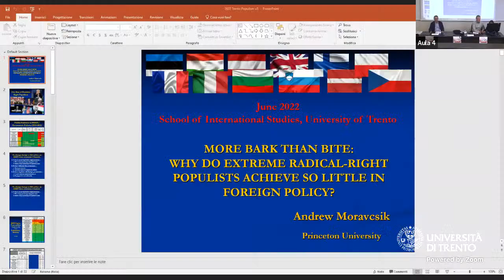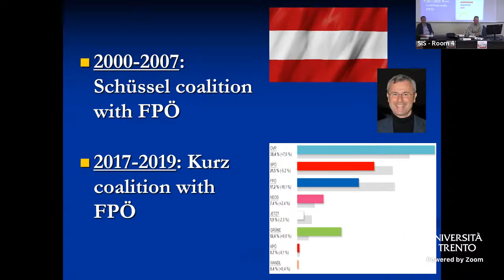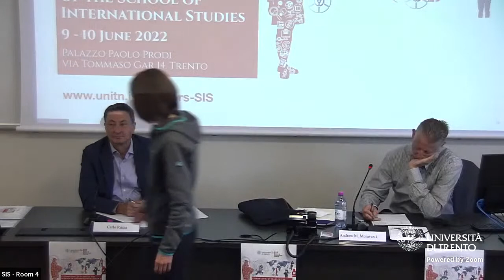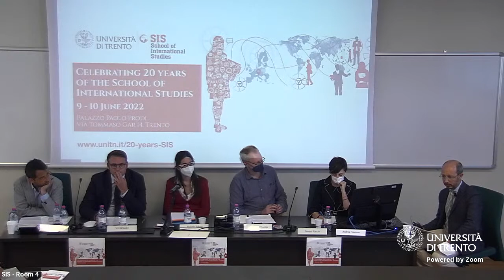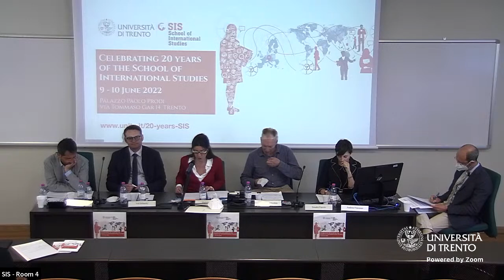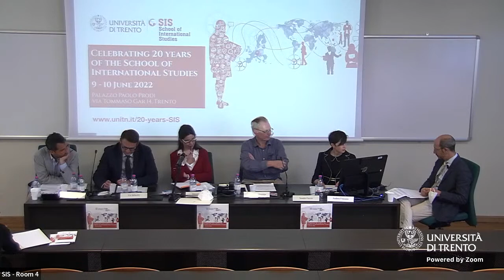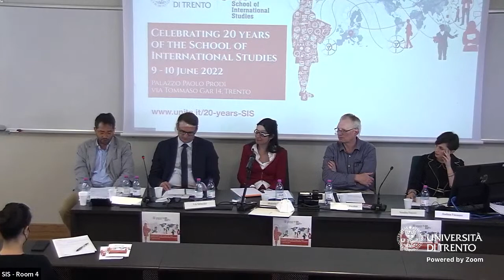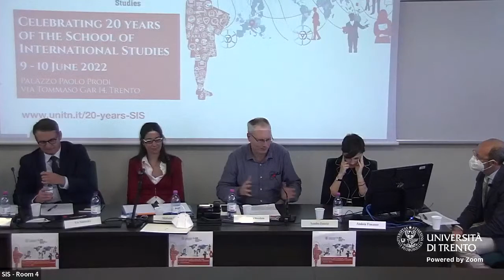Celebrating 20 years of the School of International Studies - Friday Morning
09.00–12.30

This year marks 20 years since the creation of the School of International Studies as an inter-departmental graduate school, and 10 years since its transformation into a full-fledged Center of the University of Trento.
These two decades have seen the School grow in terms of degrees, staff and research, almost beyond recognition and we take pride in our collective achievements. The School is and always has been a thriving, evolving community.
Join us on 9th and 10th June  to celebrate these remarkable 20 years. Let’s look ahead to the next 20, together.